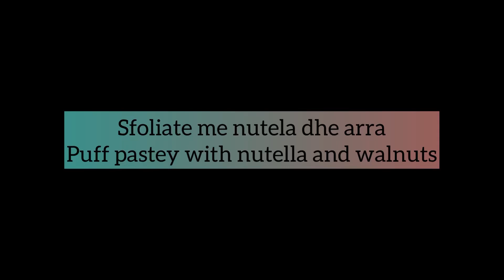Puff pastry with nutella and walnuts / Pete sfoliat me nutella dhe arra